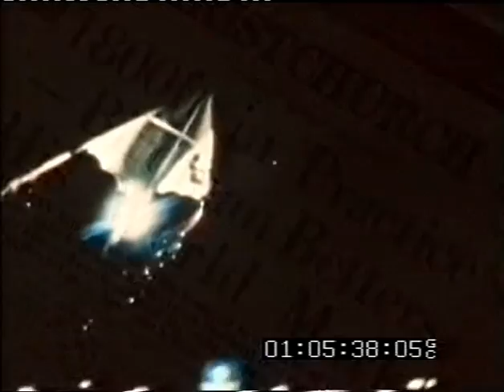Invention Smithsonian Institute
This is a video by the Smithsonian Institute about the Australian invention of the Hang Glider.